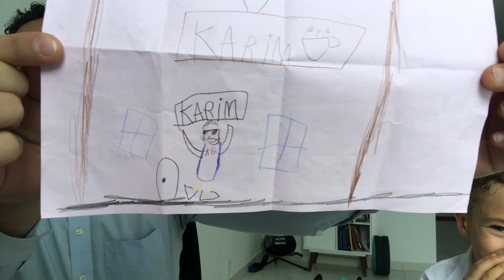6 year old Muslim kid asks his Baba questions about Islam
My 6 year old asks me questions about anything and I answer him.

God is not like sharks.

Get 1 on 1 Coaching with Karim
noor-scheduling.as.me/Karim